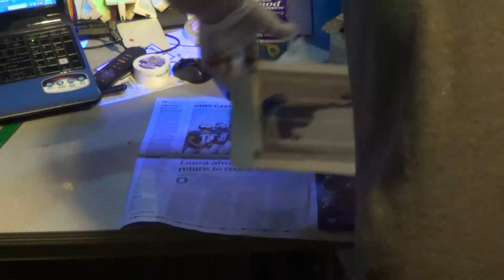$0.75 solar panel ~ LAMINATION easy HOMEMADE epoxy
home made solar panel laminating epoxy 2 part surprise Cost of finished solar panel $0.75 per WATT ~ easy Home made solar panel ~ how to laminate solar panels